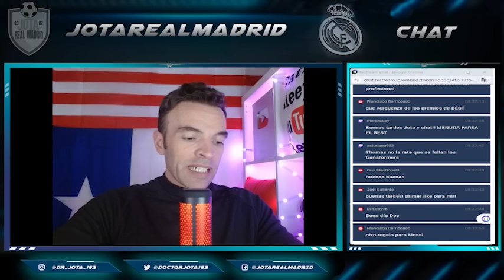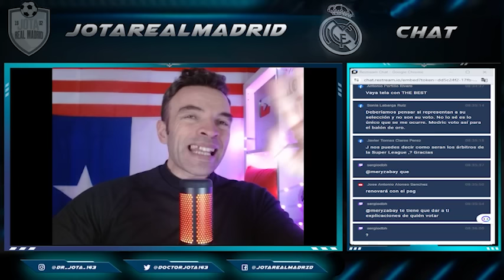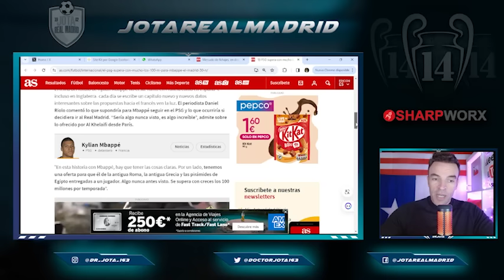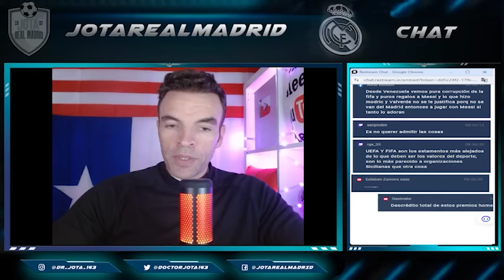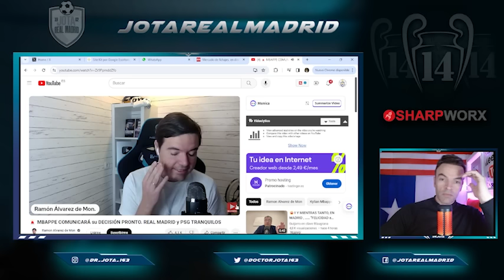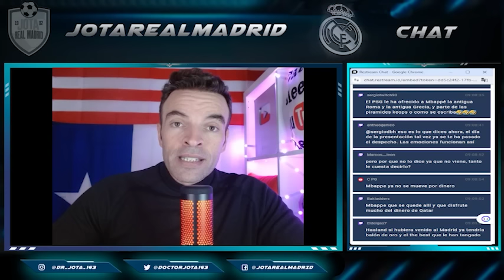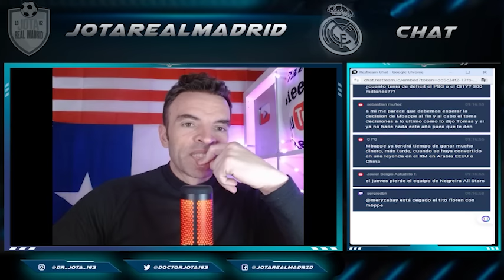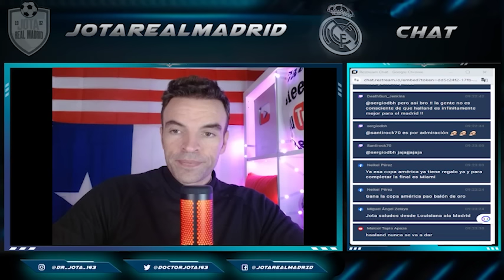SE ACERCA SU FINAL | QUE LE HAGA UN "RAMOS" | ¡LE PONEN 100 MILLONES!